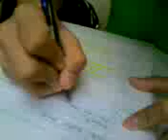The Face Of The Confidence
Is he being confident or is he being annoyed?